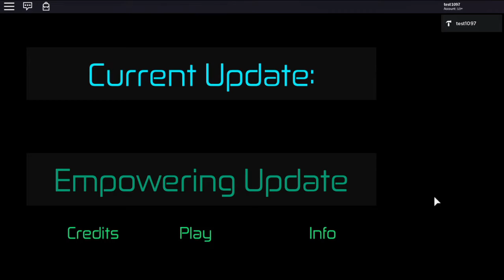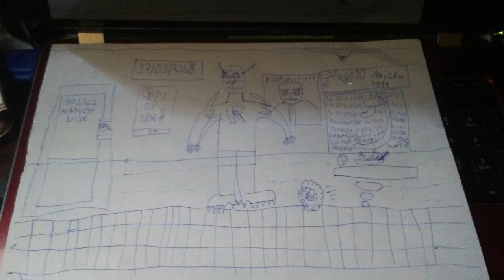Glow and Flame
This song is about facing the trials of moving to a new place from a area of great suppression.

About:
Here on Runseedoy Productions we will create and explore the power to influence the future with my endeavors into Coding, Music, and Animation from games to software programming to advance forward with the power that we can offer.

Credits:
by Runseedoy